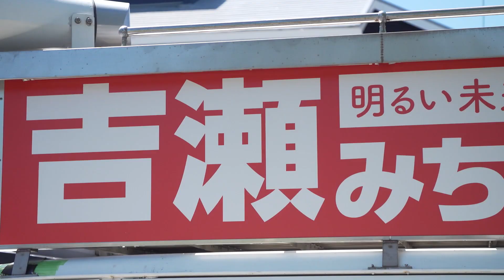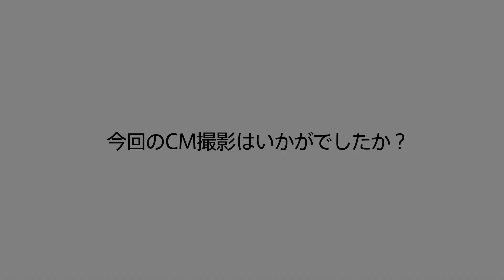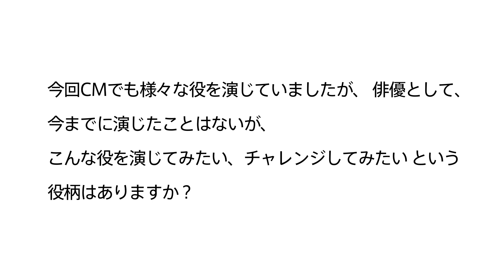広瀬アリス、ウグイス嬢に扮し謎フレーズ連発 党首・吉瀬美智子が思わず聞き返すと… CANADEL新CM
女優の吉瀬美智子さん、広瀬アリスさんが出演するエイジングケアブランド「CANADEL（カナデル）」の新CM「あいさつ（エステ）」編、「あいさつ（選挙カー）」編が10月6日、公開された。同日から放送。

　「エステ」編では、吉瀬さんがエステサロンの店長、広瀬さんがその店員として、「選挙カー」編では、吉瀬さんが選挙活動中の政党党首、広瀬さんが選挙カーに同乗するウグイス嬢として登場。広瀬さんが発するあいさつの言葉に違和感を覚えた吉瀬さんが、「え！？　ちょっと何て？」と思わず聞き返してしまうというストーリー。スロー再生して初めて判明する広瀬さんが発する言葉の意味を知った吉瀬さんのがくぜんとする表情と、爽やかな広瀬さんの笑顔に注目だ。

　併せて、メーキング、インタビューも公開された。